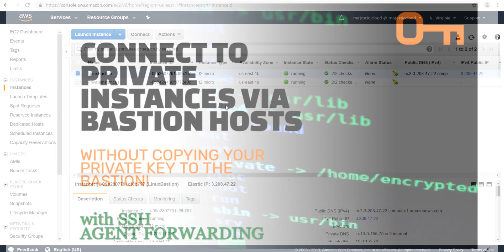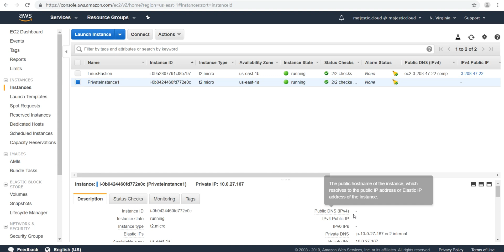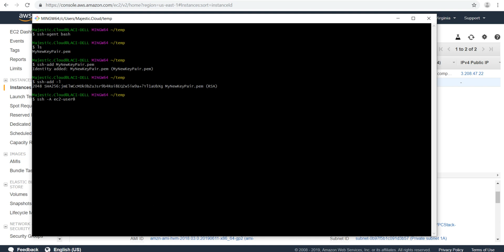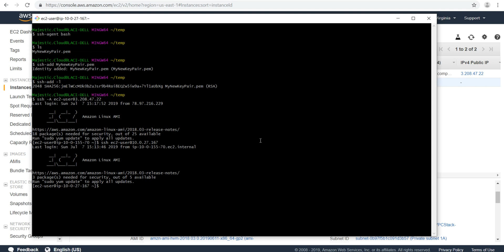Connect to private instances via bastion hosts with SSH agent forwarding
To connect to a private EC2 instance you need to use a bastion host (oka jump box). But because of security concerns you might not want to upload your private key to the bastion host. How do you solve this dilemma ? Easy! With SSH Agent forwarding. This video shows you how to do that quick and easy.